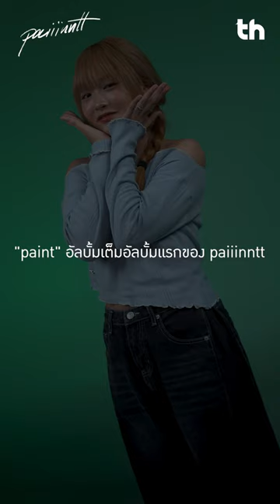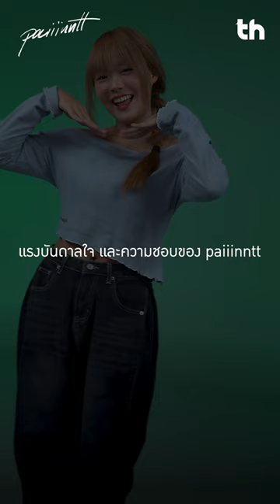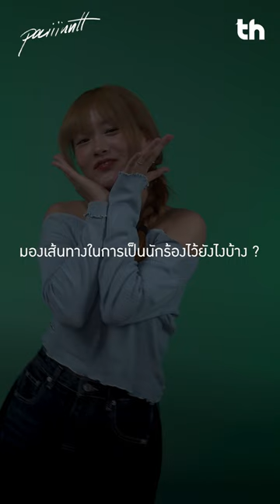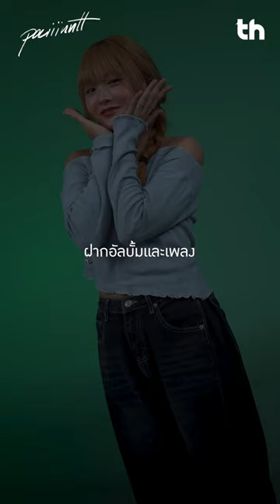chapter แรกของการเป็นศิลปินของ 'paiiinntt'กับการแต่งแต้มสีสันบนผืนผ้าใบสีขาวในอัลบั้ม"paint"